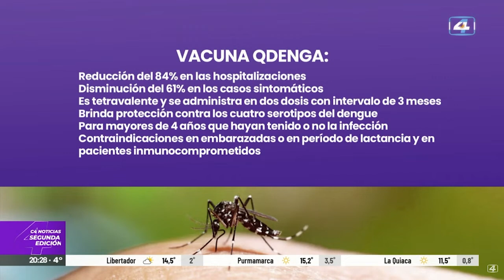SegundaEdición Se lanzó una campaña nacional de vacunación contra el dengue